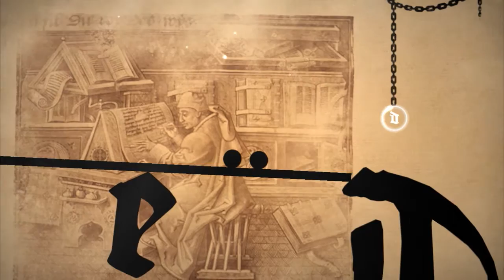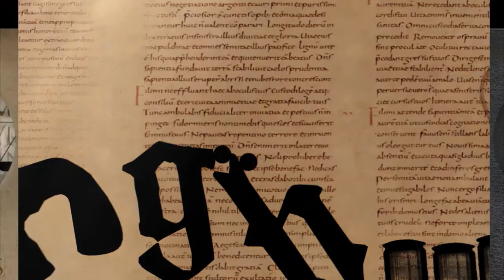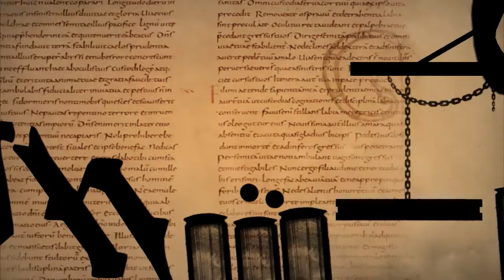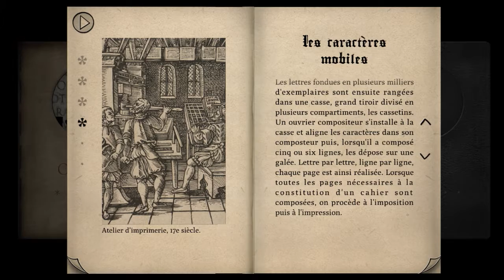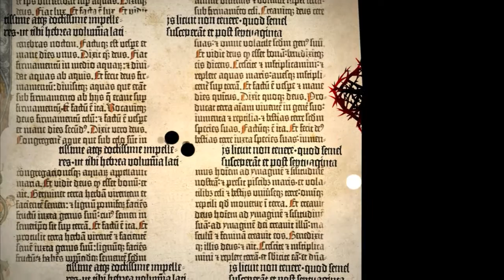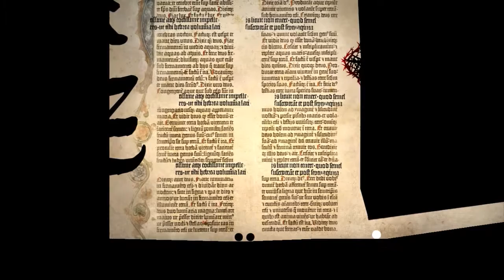Indécaféïné - Type:Rider - Chapitre 2 - Gothic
Bienvenue dans cette aventure culturelle, Pépé Jake vous raconte l'histoire de la typographie... Chapitre 2 : l'invention de l'imprimerie...
Cette aventure vidéo et ludique n'est pas régulière chaque semaine. Elle se pose entre deux autres aventures suivies ou en remplacement d'une absence.